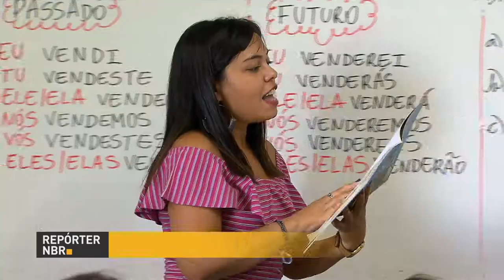MEC deve apresentar até o final do ano a versão final da Base Nacional Comum Curricular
REPÓRTER NBR - 11.09.17: Pela primeira vez na história, a educação infantil e fundamental terá uma Base Nacional Comum Curricular. O documento define aprendizagens essenciais que as crianças precisam ter e orienta as políticas educacionais das escolas públicas e privadas de todo o país.